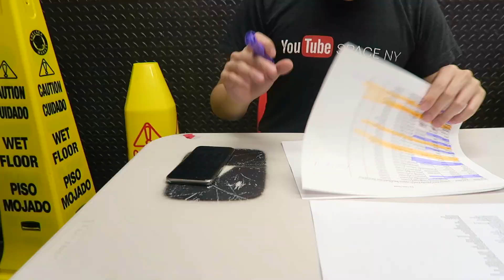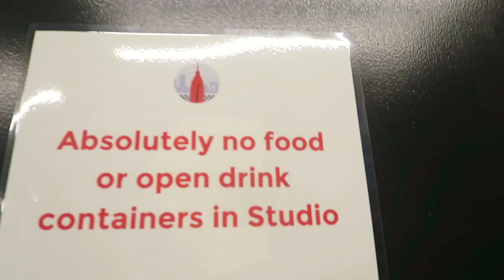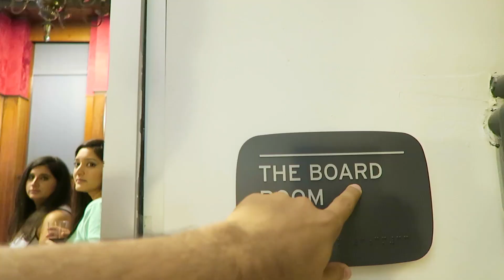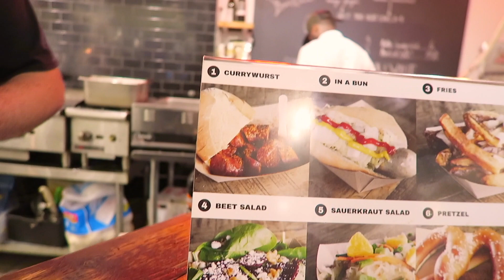WE WENT INSIDE YOUTUBE | AUTHENTIC CURRYWURST | GERMAN FOOD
We (Bhav Aman And Simran ) are Indian youtubers  .We Love to Vlog Our Travel , Daily videos , Indian Fun challenges, Indian Pranks  and much more ..

Looking For Help in Graphic Designing / Background Music   :
Thanks !